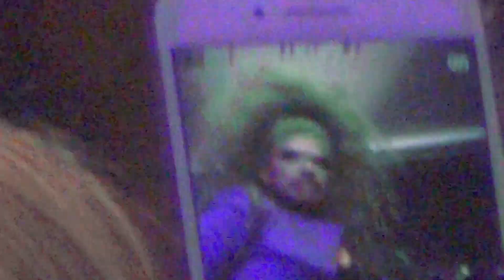Marta BeatChu is The Joker: "Laughter!" @ Showgirls!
Marta BeatChu becomes The Joker and performs a "Laughing Track' @ July 23rd 2018's SHOWGIRLS, the weekly Monday night Drag-stravaganza @ Micky's in West Hollywood. Shot by Myles Matisse.